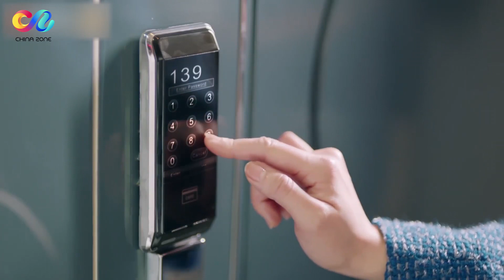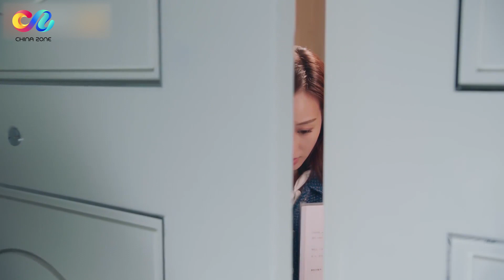EP13-15预告/Trailer《温暖的弦》｜Here to Heart